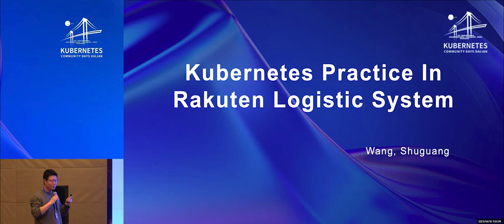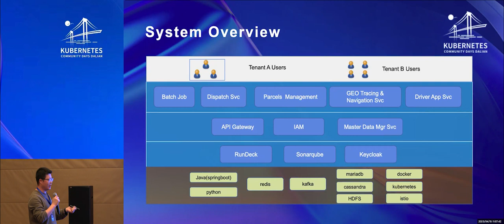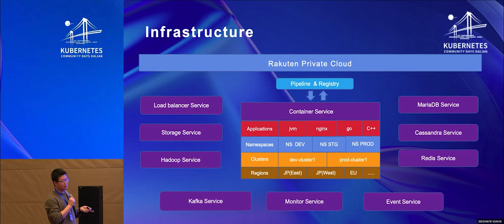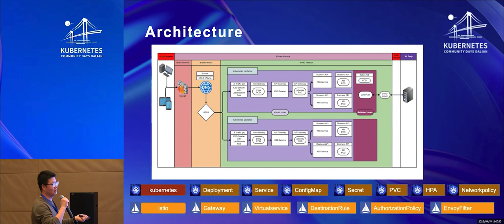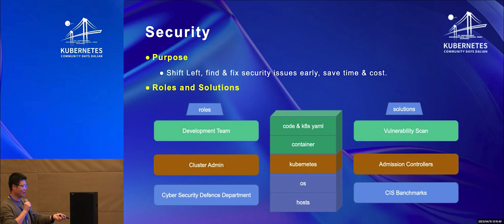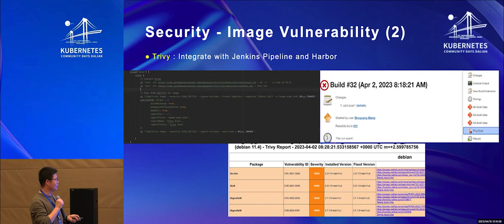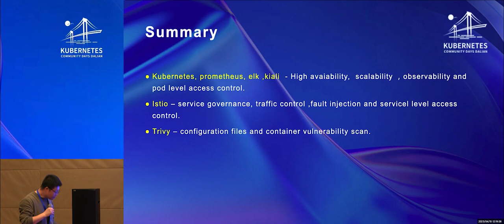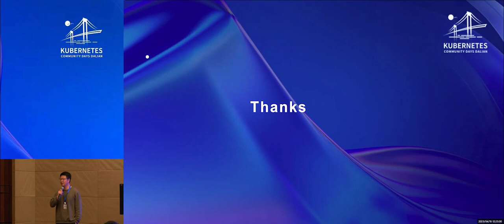Kubernetes Best Practices in ecomm Logistics by Wang Shuguang